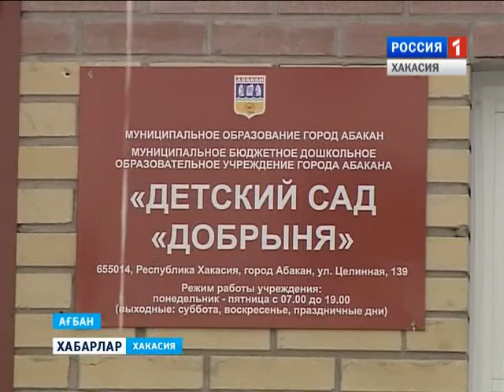Детский сад "Добрыня" в Абакане 12 01 2016